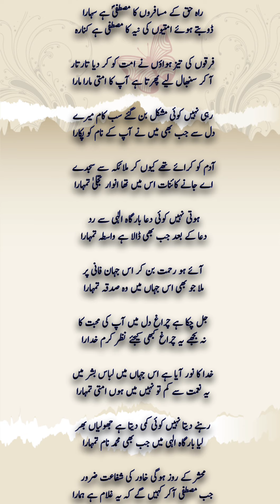راہ حق کے مسافروں کا مصطفی ہے سہارا